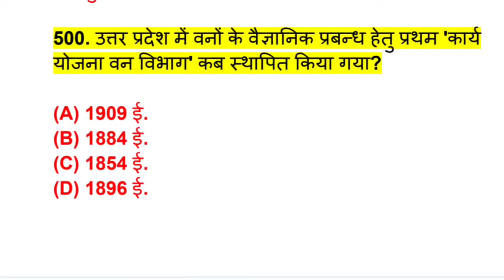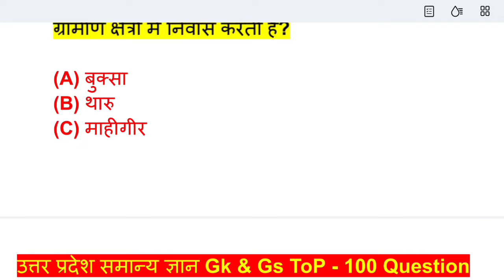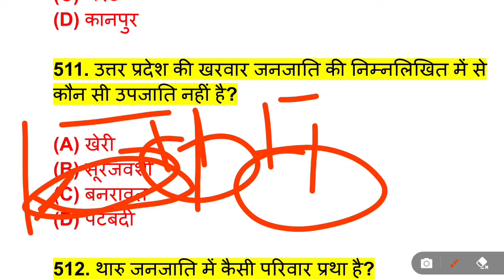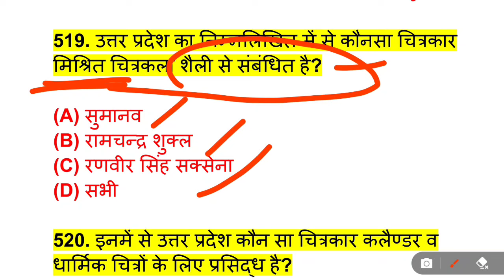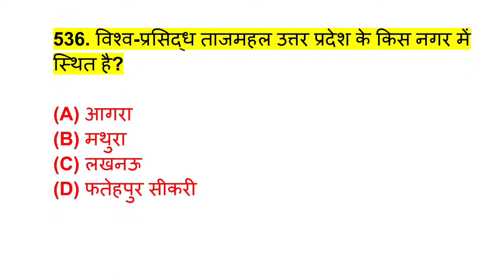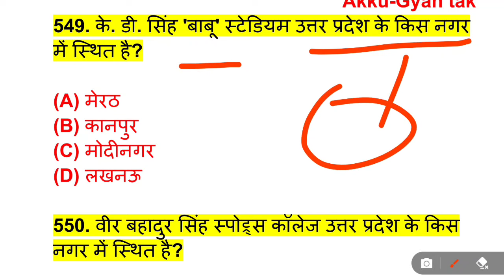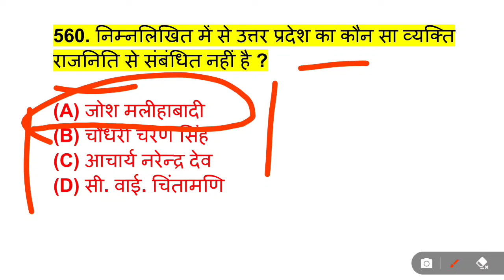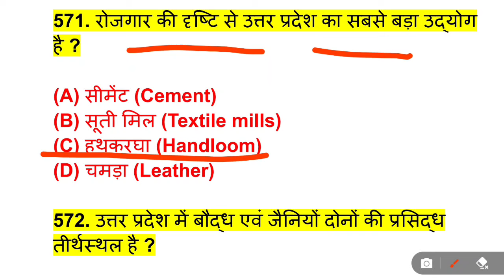उत्तर प्रदेश समान्य ज्ञान Gk & Gs - |Top 100 प्रश्न प्रैक्टिस|UP POLICE कॉन्स्टेबल भर्ती 2024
up police constable gk practice set,
up police constable gk practice set rojgar with ankit,
up police constable gk practice set exampur,
up police constable gk practice set 1,
up police constable gk practice set rwa,
up police constable gk practice,
up police constable gk practice set 2
up police constable gk practice set 3,

up police mock test analysis,
 up constable mock test solution,
up constable all paper mock test,
up constable previous year question paper,
up constable vacancy latest update,
 up police constable free mock test,
up police mock test live,
 up constable maths mock test,
up police constable vacancy latest news,
up constable age limit,
 delhi police 2023 strategy by ankit sir,